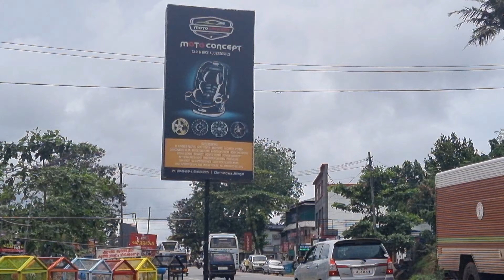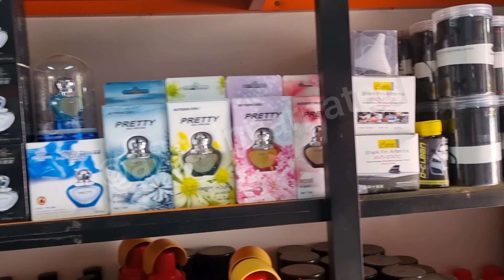Car accessories | Low Budget | High Quality | Moto concept Kerala | കാറുള്ളവർ ഉറപ്പായും കണ്ടിരിക്കുക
All type of car accessories,  android, speakers, sub woofers,cameras, floor mates, 12D mates, all type of fog lamps, LED bulbs, perfumes, etc.
Address: Moto concept kerala, NH 66, main road, Chathanpara, Attingal, Trivandrum